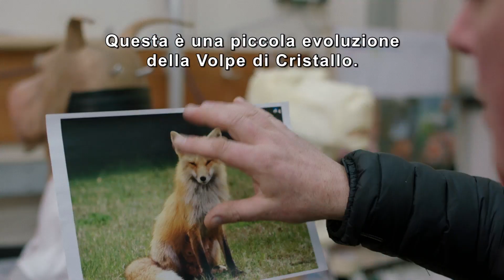Star Wars: Gli Ultimi Jedi - L'evoluzione della volpe di cristallo - Featurette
Per la prima volta ha qualcosa per cui combattere.
Acquista ora il tuo biglietto per Star Wars: Gli Ultimi Jedi

AL CINEMA

La saga degli Skywalker prosegue nel lungometraggio Lucasfilm Star Wars: Gli Ultimi Jedi, in cui gli eroi del film Il Risveglio della Forza si uniranno alle leggende della galassia in un’epica avventura piena di scoperte legate agli antichi misteri della Forza e scioccanti rivelazioni sul passato.

Il cast del film è composto da Mark Hamill, Carrie Fisher, Adam Driver, Daisy Ridley, John Boyega, Oscar Isaac, Lupita Nyong’o, Andy Serkis, Domhnall Gleeson, Anthony Daniels, Gwendoline Christie, Kelly Marie Tran, Laura Dern e Benicio Del Toro.

Scritto e diretto da Rian Johnson, Star Wars: Gli Ultimi Jedi è prodotto da Kathleen Kennedy e Ram Bergman, mentre J.J. Abrams, Tom Karnowski e Jason McGatlin sono i produttori esecutivi.